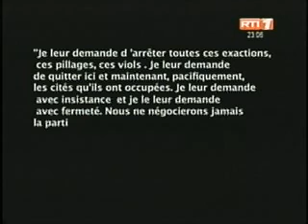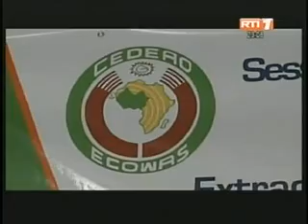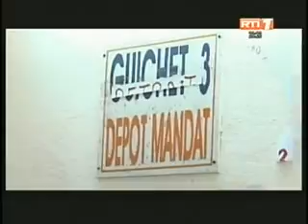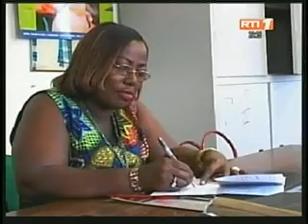Cote D'Ivoire :Le Journal de 23 heures du Jeudi 12 Avril 2012